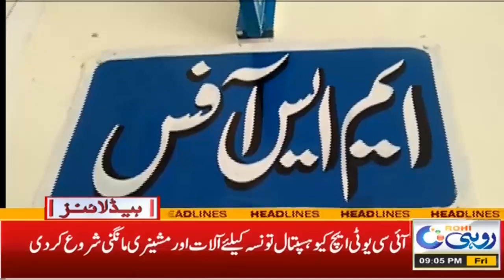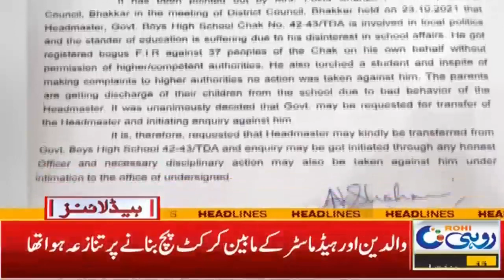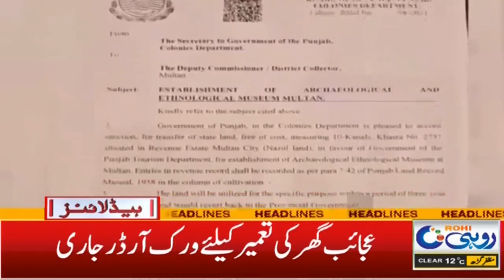9pm News Headlines | 17 Dec 2021 | Rohi